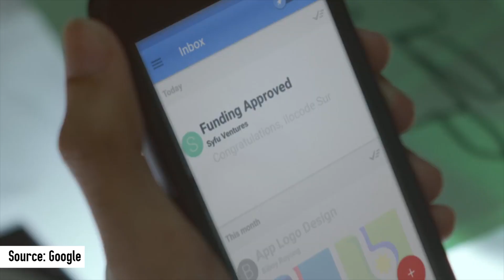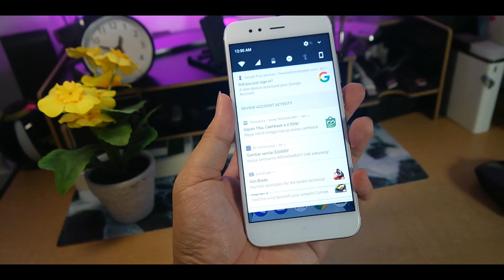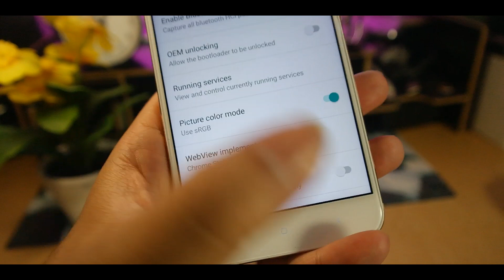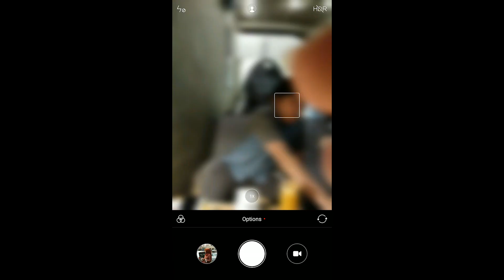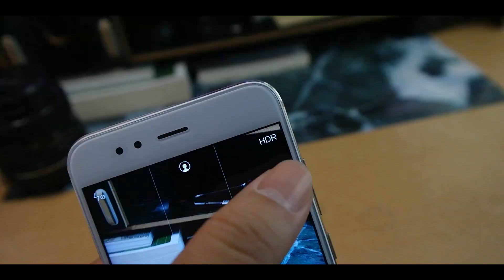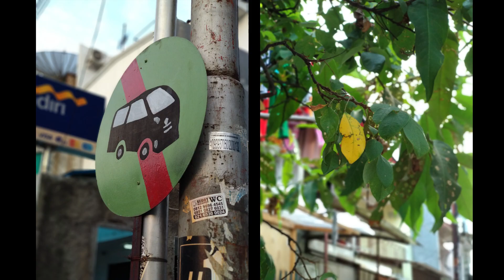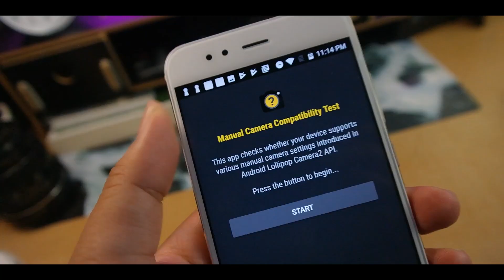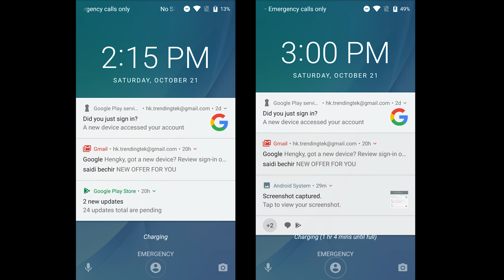Xiaomi Mi A1 Review Indonesia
Pada bulan September kemarin ada sebuah berita yang mengejutkan saya. Yaitu Xiaomi dan Google bekerja sama untuk project Android One. Project Android One sendiri pada dasarnya mirip dengan Nexus tapi ditujukan untuk kalangan bawah yang masih memakai feature phone. Setelah sekian lama tidak terdengar gema-nya, Android One sepertinya bangkit lagi. Salah satunya melalui produk Xiaomi Mi A1. Saya sangat excited dengan hp ini, tapi apakah hp ini mampu memenuhi ekspektasi saya yang merupakan pengguna Nexus? Simak video review Xiaomi Mi A1 dari TrendingTek berikut ini.